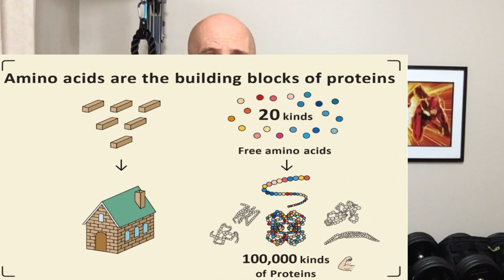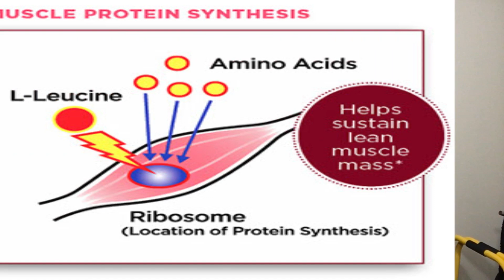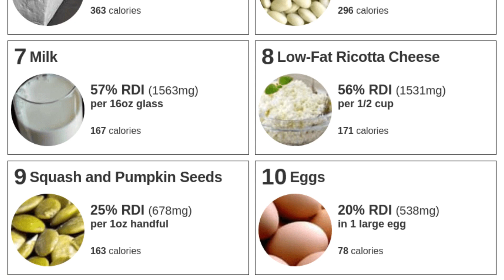The Most Important Amino Acid For Muscle Growth(and Fat Loss)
Most important amino acid for muscle growth (and fat loss)

When we start our fitness journey often, it’s motivated by wanting to lose weight and look better. If you’re like me, the only thing you knew is that you need to eat less if you're going to lose weight.

No one told me that if you’re just eating less, you’re going to lose more than body fat. You’ll lose muscle too. But that is the case.

You need to resistance train and eat a balanced diet, including protein, fats, and carbs. To protect your muscle mass while losing body fat. With protein playing a vital role.

We start with a very general understanding of nutrition, and over time we refine our knowledge, learning more detailed information as we go.

This brings us to our discussion today. We all know we need protein to repair and build new muscle. Amino acids are the building blocks of protein, and there is one amino acid that plays a more significant role than all the others. We must get enough in our food to maximally stimulate muscle protein synthesis.

Leucine is one of 3 branch chain amino acids that are known to stimulate muscle protein synthesis. These amino acids can’t be made in the body and must come from food.

The reason leucine is singled out, is it’s the most effective one at stimulating protein synthesis, which is the process of repairing and building new muscle tissue.

This doesn't just happen after our workouts. It's happening in our bodies all the time. It’s a continual process called protein turnover where older and damaged proteins in the cells are removed, called protein degradation and replaced with new proteins or protein synthesis.

If the removal of these damaged proteins happens faster than the rate of protein synthesis, then we have muscle wasting.

Another thing it does is enhance glucose and insulin homeostasis. Insulin and glucagon are hormones that work together to keep your blood sugar levels in check. When these hormones aren’t working properly, you’ll get food cravings, and you can even end up suffering from pre-diabetes and diabetes.

So how much leucine should we be taking every day? To try and find this, I read a wide range of recommendations, with the low end being about 14 milligrams per kg of bodyweight and the high end much as 45 mg.

The good news is if you are taking in enough protein from high-quality food sources, you’ll get all the Leucine you need.

Meats top the list of foods high in leucine, with chicken, beef, and pork leading the pack. Fish and dairy are also good sources.

Nowadays, many people are trying to cut back on their meat consumption. So for those navy beans are a great choice having slightly more leucine per 100g than milk. And tofu has even more.

Beans, in general, have a generous amount of leucine.

The next step down from beans is nuts and seeds. These contain about half or less of the amount of Leucine found in beans, but it’s still a reasonable amount. Pumpkin and squash seeds top this list, with hemp seeds following close behind.

Walnuts and pistachio’s head up the list for nuts.

Now I don’t want you to think I’m underestimating the importance of the other amino acids and, in particular, the 9 essential amino acids of which leucine is one of.

We need these amino acids to live, and our bodies can’t make them, so it’s critical we get them from food. This is why I always recommend whole food eating over taking supplements

If we just took a leucine supplement, we’d be neglecting the other essential amino acids that we need, along with all the vitamins and minerals necessary for optimal health.

First and foremost, we should always be looking at whole foods. To find out what mix of protein-based foods we should be eating to get maximum muscle growth, watch this video next and keep working out while having fun.